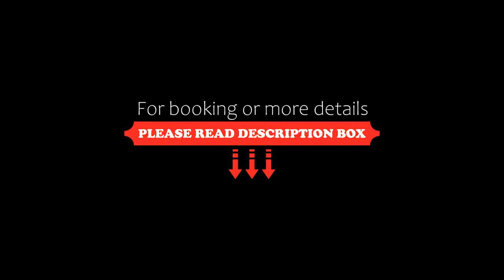Guesthouse Thea, Naousa Imathias, Greece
About Property:
Set on the hillsides on Mount Vermio, Guesthouse Thea offers warmly decorated studios and apartments with fireplace and views over the plane and the town of Naousa located at 2 km. 3-5 Pigadia Ski Centre is 15 km away.
Thea studios and apartments feature parquet floors and earthy colours and they all have a private balcony. They come with a kitchenette with mini fridge, electric kettle and they also include a cable,...
Property Type: Hotel
Address: Chroras Nero, Naousa Imathias, 59200, Greece
Searching For
1. Guesthouse Thea - Naousa Imathias - Greece
2. Guesthouse Thea - Naousa Imathias - Greece Address
3. Guesthouse Thea - Naousa Imathias - Greece Rooms
4. Guesthouse Thea - Naousa Imathias - Greece Amenities
5. Guesthouse Thea - Naousa Imathias - Greece Offers and Deals
Audio Credit:
Track Title: Subway Dreams
Artist: Dan Henig